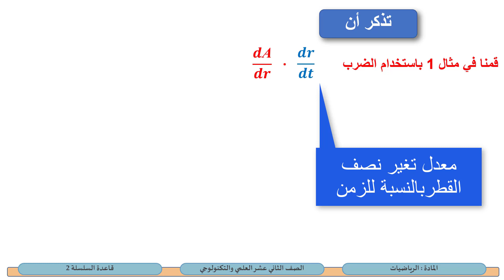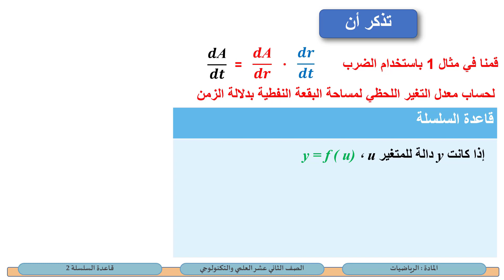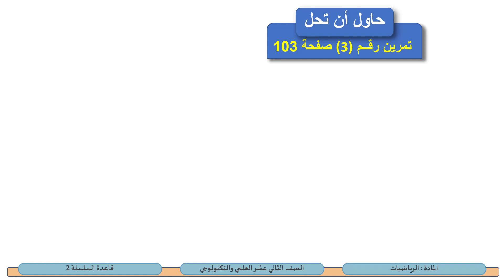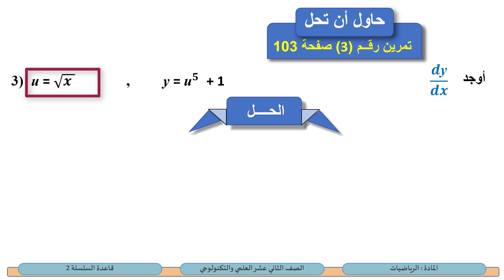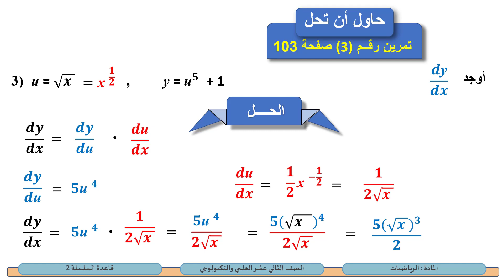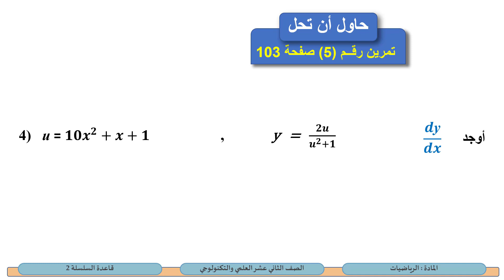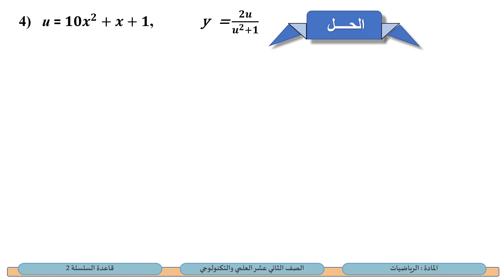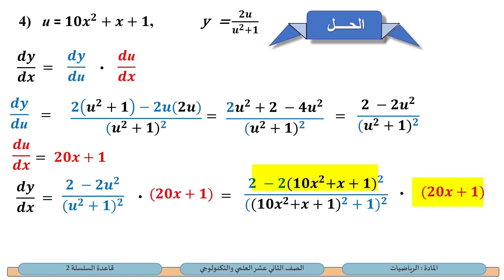الصف الثاني عشر المسار التقني 1 الرياضيات قاعدة السلسلة 2